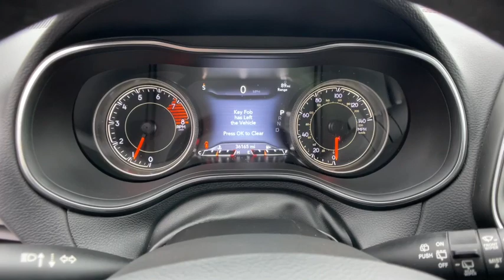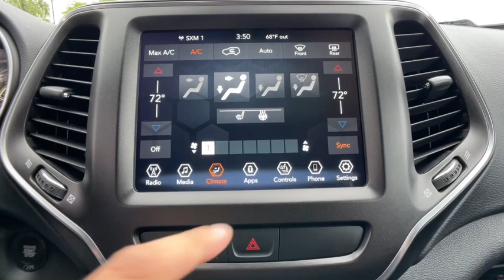2020 Jeep Cherokee Novi, Northville, Livonia, Commerce, Farmington Hills, MI U30958T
Bright White Clearcoat Used 2020 Jeep Cherokee Trailhawk available in Farmington Hills, Michigan at Sellers Buick GMC. Servicing the Novi, Northville, Livonia, Commerce, MI area.

Priced below KBB Fair Purchase Price!br2020 Jeep Cherokee Trailhawk Bright White Clearcoat 4WD 3.2L V6 9-Speed 948TE Automatic